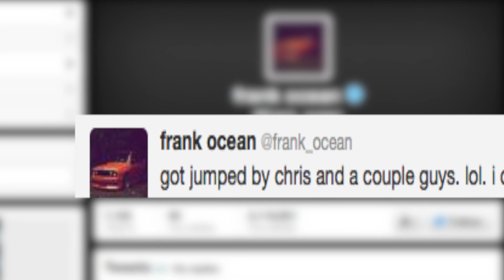Chris Brown, Frank Ocean Brawl Over Parking Spot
Chris Brown and Frank Ocean reportedly got into a fight over a parking spot at Los Angeles recording studio. Ocean claims that Brown punched him, but sources reportedly claim that Ocean's entourage started the brawl. No arrests have been made at this time. Kristina Behr has the story.